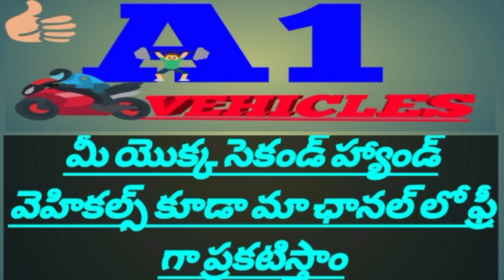ape trolley auto//అమ్మబడును//ఓనర్ నెంబర్(8179408079)@A1 Vehicles